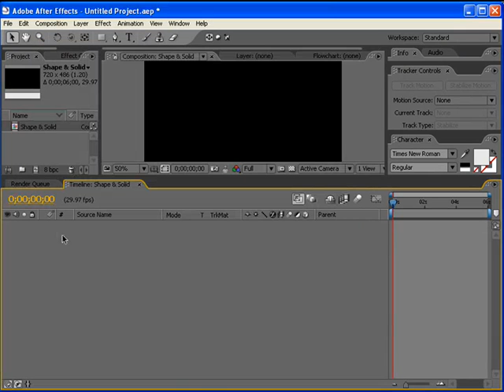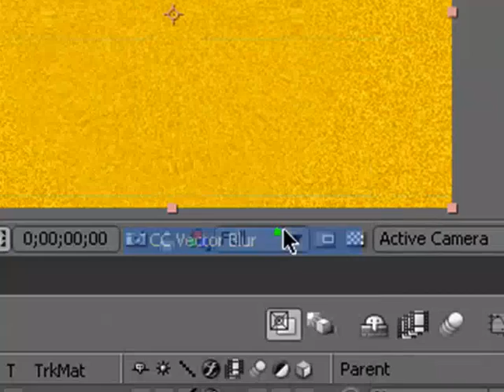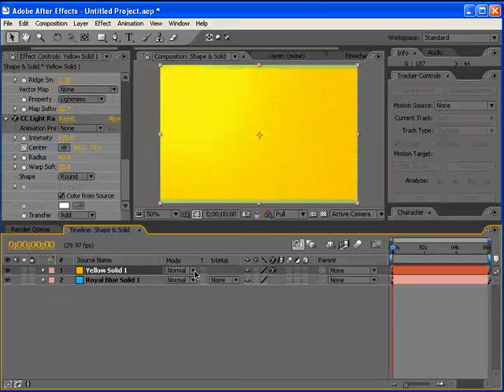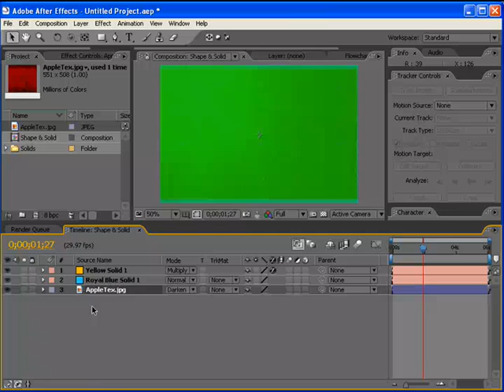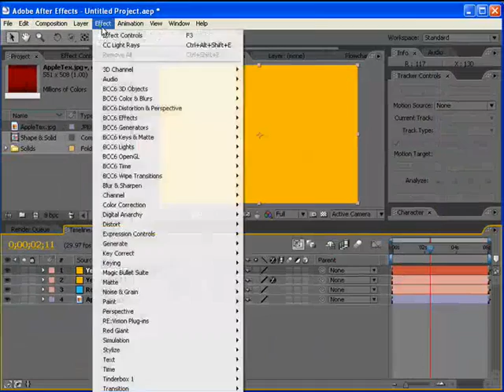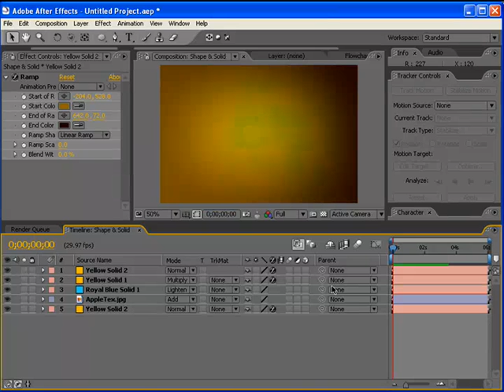After Effects Tutorial Paket Dasar 05 Solid Layer